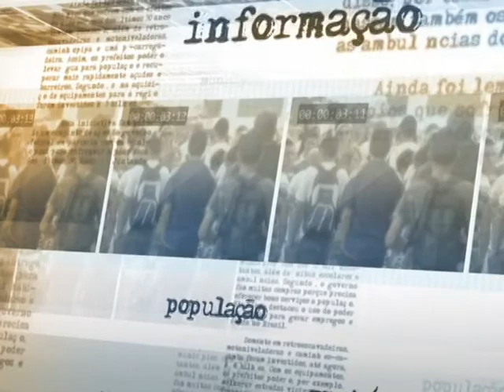Leilão de lotes da telefonia 4G arrecada R$ 5,85 bilhões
NOTÍCIAS DA FONTE - 30.09.14: A Agência Nacional de Telecomunicações (Anatel) promoveu nesta terça-feira (30) a licitação de 4 dos 6 lotes de operações regionais e nacionais da frequência de 700 MHz, que vai aumentar a cobertura de telefonia móvel e internet 4G no país. De acordo com o presidente da Anatel, João Rezende, a exploração da faixa vai levar internet banda larga de qualidade para 4 mil distritos rurais. No total, foram arrecadados %$ 5,85 bilhões com o leilão, o segundo realizado no segmento.